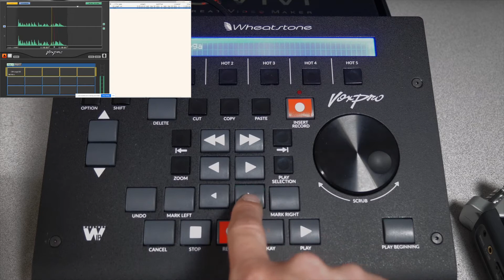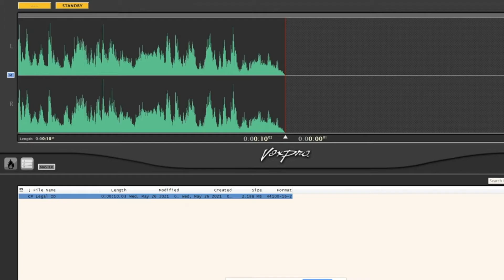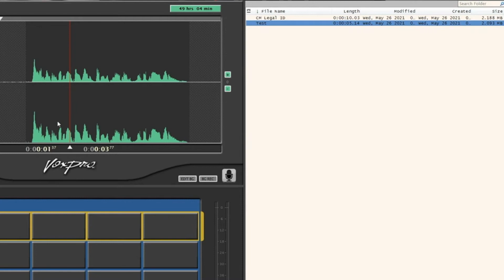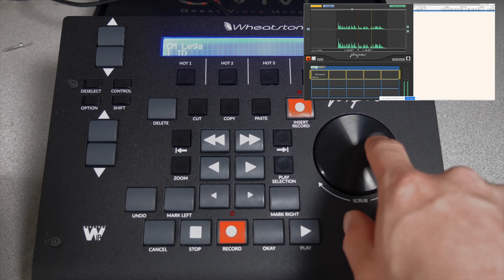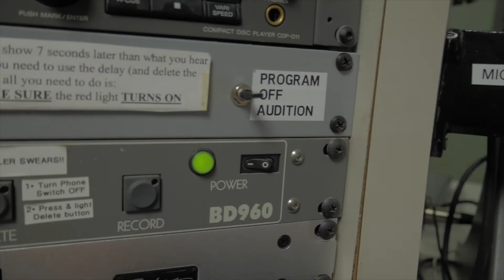How to use the VoxPro V 2.4.5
89.1 WPHS is an FM NCE radio station, run by the students of Warren Consolidated School's Radio Program. Tune in if you are in Warren and Sterling Heights, or stream anywhere.

89.1 WPHS:  Exile Radio / The Peoples Radio